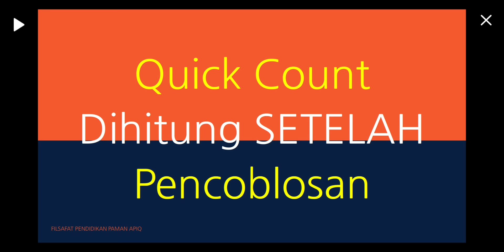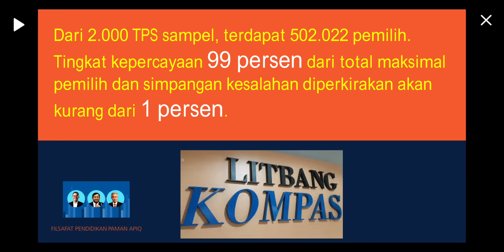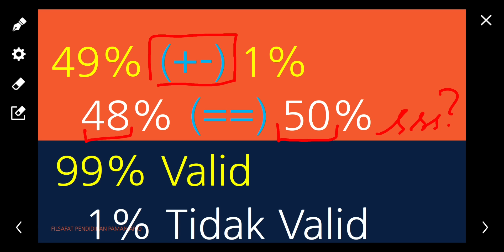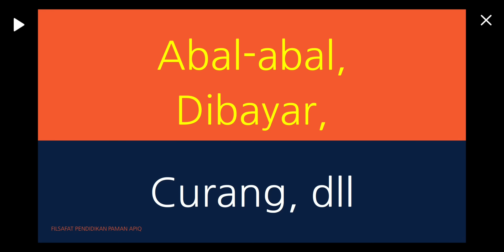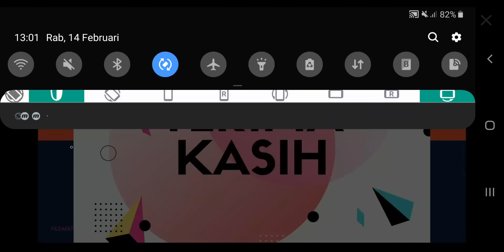PEMENANG PILPRES 2024 QUICK COUNT VS REAL COUNT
PEMENANG PILPRES 2024 QUICK COUNT VS REAL COUNT bisa dipercaya. Simak selengkapnya.